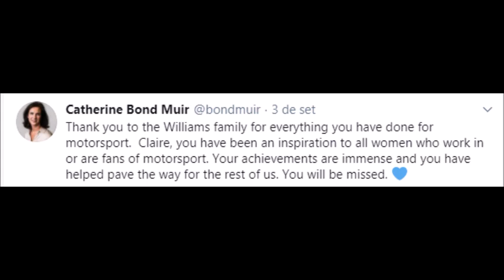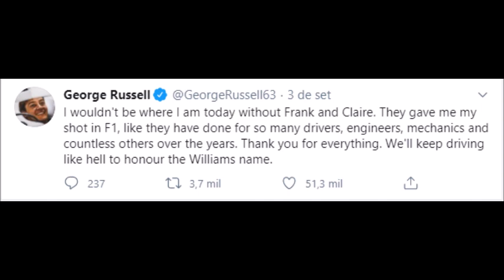Claire Williams faz despedida EMOCIONADA em vídeo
Após o GP da Itália deste final de semana, ClaireWilliams deixa o comando da equipe na Fórmula1. Em vídeo, a britânica fez depoimento emocionante e recebeu calorosas mensagens de pessoas envolvidas com o automobilismo.

Não se esqueça de curtir, comentar, compartilhar e se inscrever